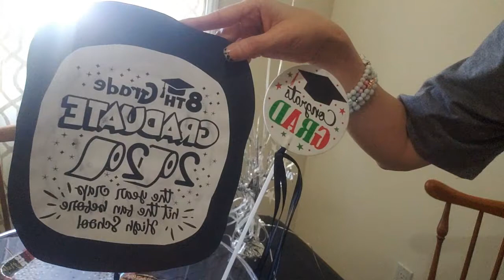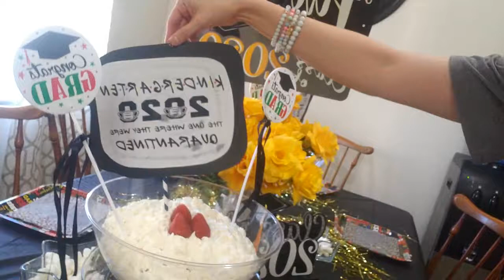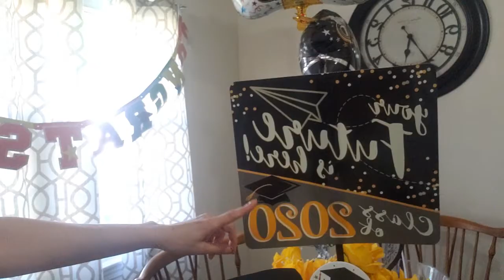Morando nos EUA - Celebrando a Graduacao em Casa ! Festa !